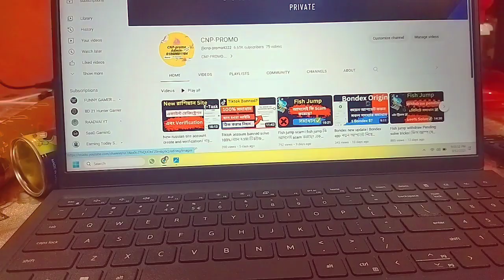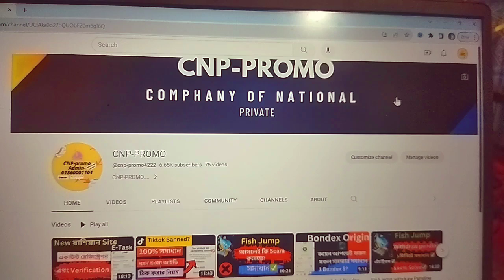CNP-promo 1 year celebration Blog video। আমাদের চ্যানেলের এক বছর উপলক্ষে সেলিব্রেশন।☺️🥰✌️✌️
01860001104 admin ohona monir what's app number.
সবাই এই নাম্বারটা দেখে শুনে গ্রুপে জয়েন হবেন ✅